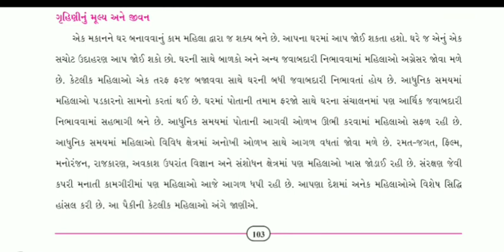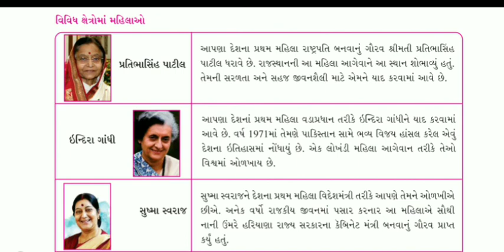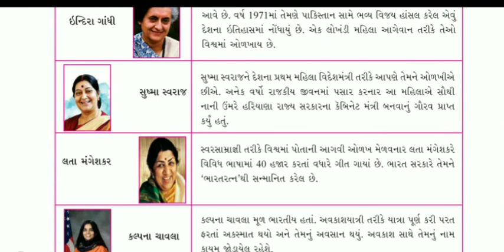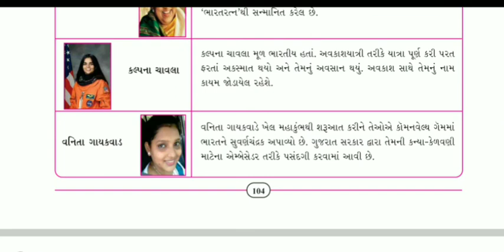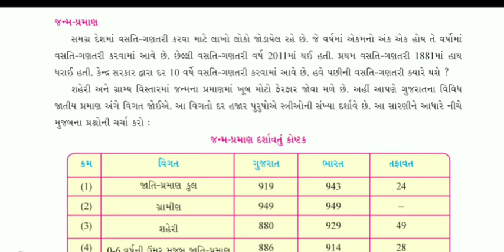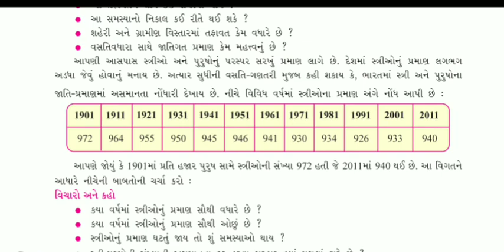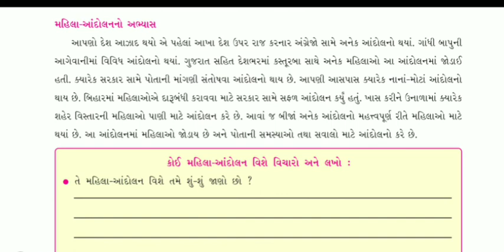std-7#sub:s.s#unit-16(part_2)